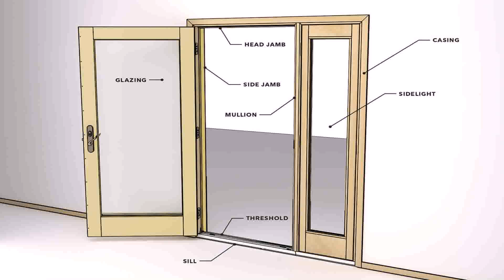Patio Door Trim Design